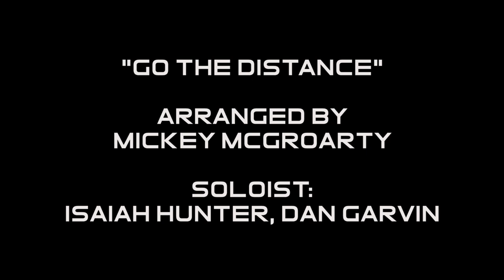Go The Distance - Nuance All-Male A Cappella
Isaiah Hunter, one of graduating seniors, sang Go The Distance by Michael Bolton for his senior song at EJ Thomas Hall during our Spring 2022 Concert.

Arranger: Mickey McGroarty
Soloist: Isaiah Hunter
Vocal Percussion: Dan Garvin